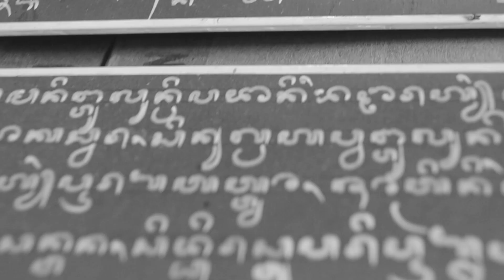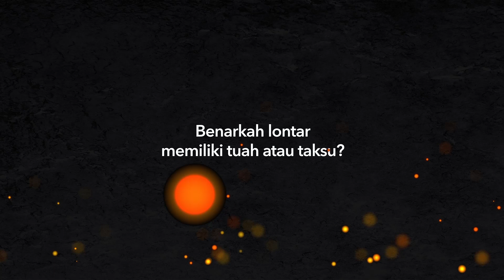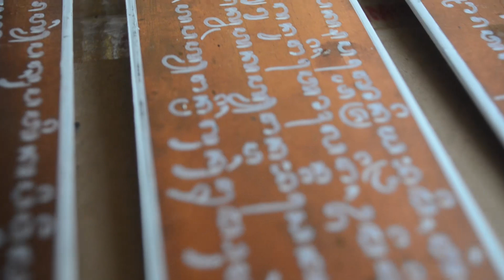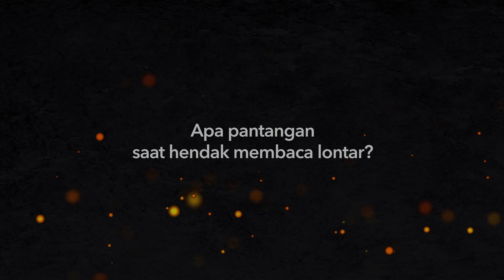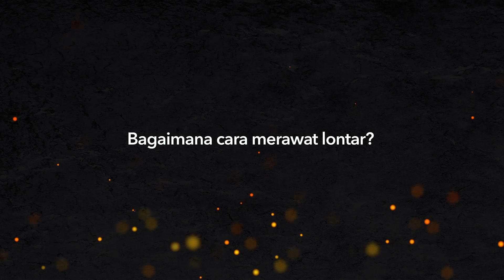RAHASIA KEKUATAN MAGIS LONTAR DI BALI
Bagaimana kondisi pewarisan budaya lontar di Bali dan cara merawatnya?
yuk saksikan tayangan kami di video kali ini.

Audio        : Bali Bercerita